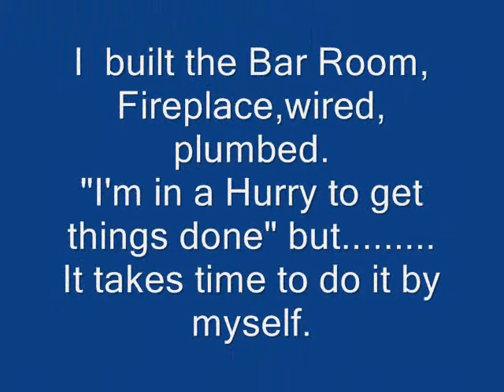BUILDING OF JR'S BAR Movie